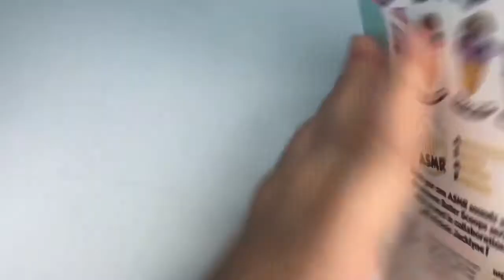ASMR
This is an AMSR video.

I don’t have music rights